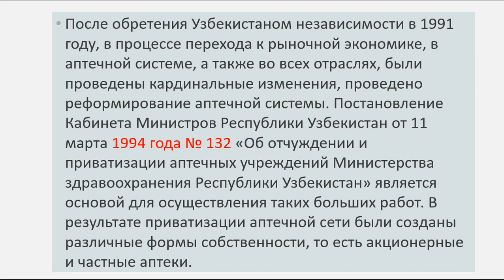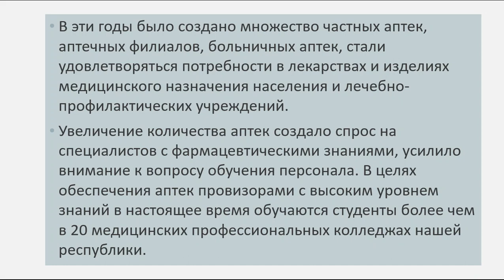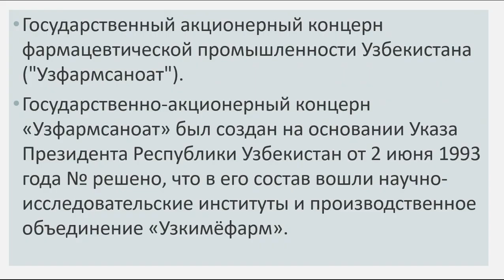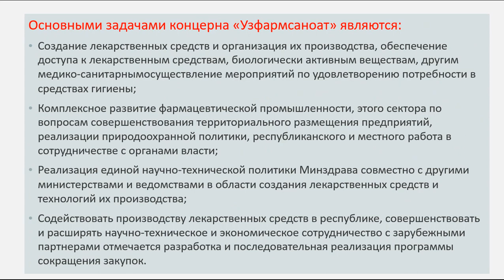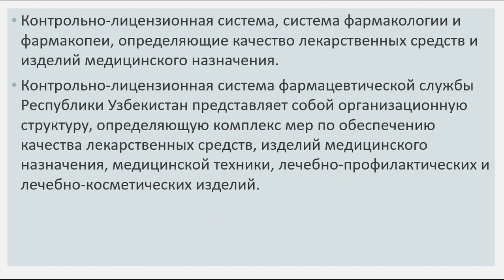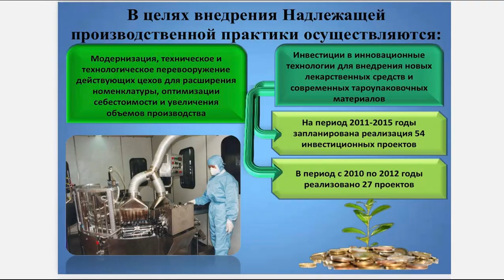Основы развития фармацевтической